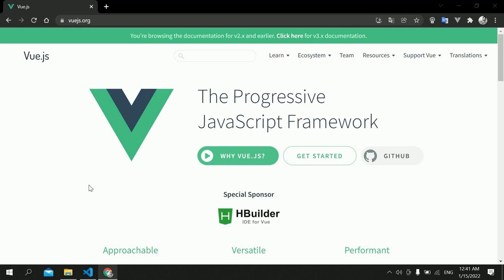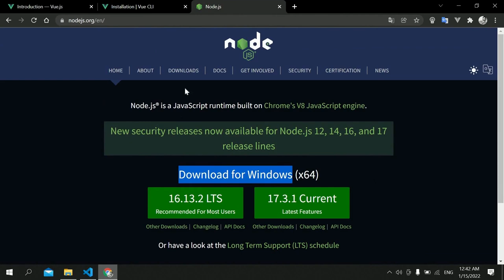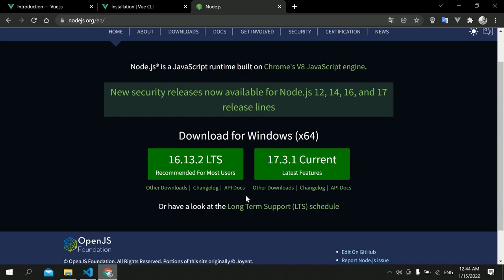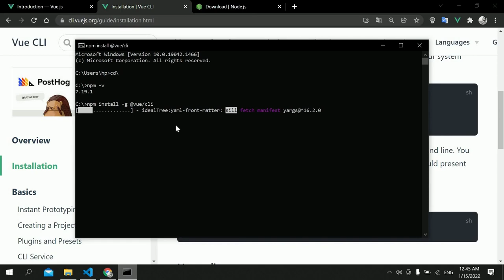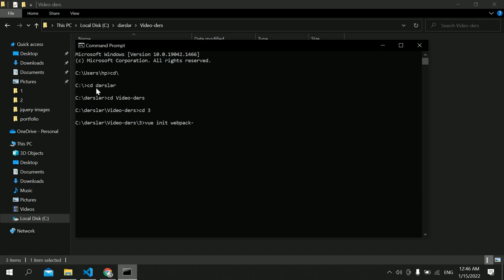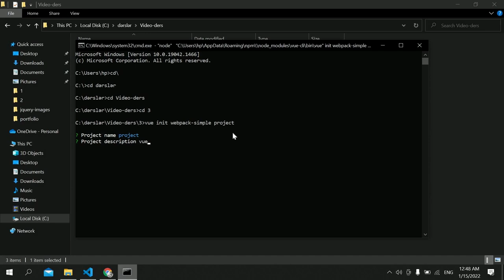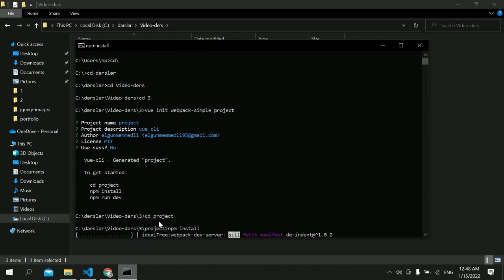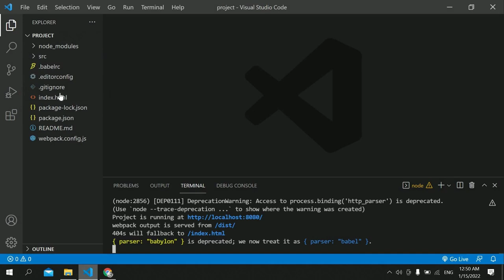Yup Technology Köməkçi Rubrikası Mövzu: Vue JS (Giriş)